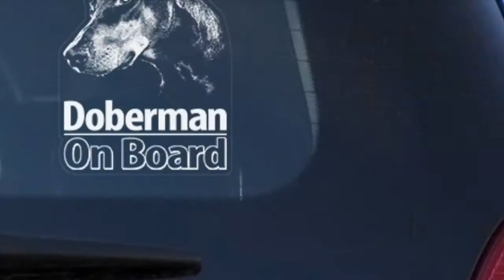Doberman With DCM Dilated Cardiomyopathy - Enlarged Hearth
Doberman Decal Sticker for Window, Doberman Pinscher Dog Sign Art
dilated cardiomyopathy life expectancy